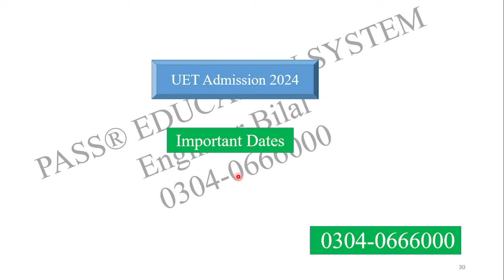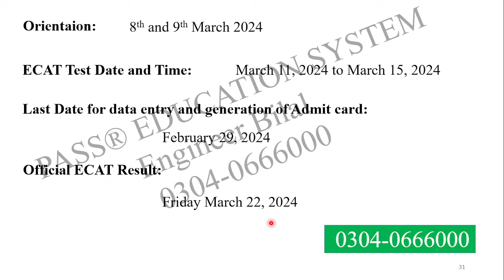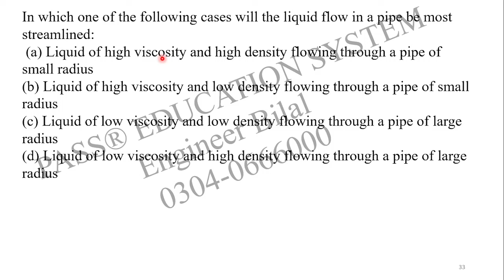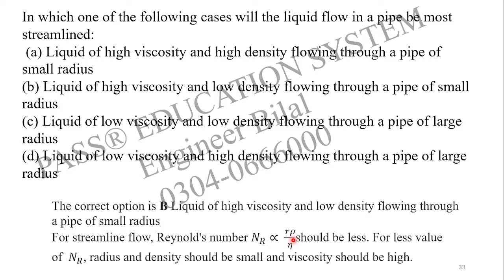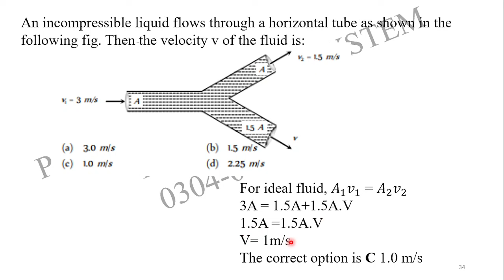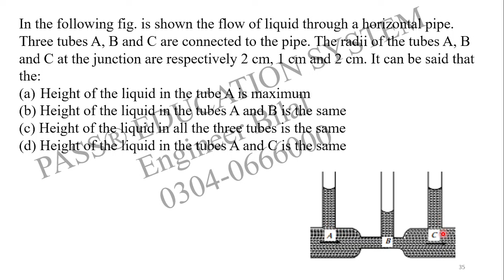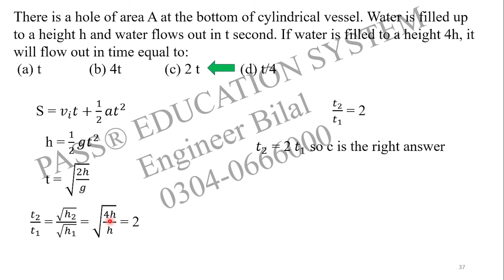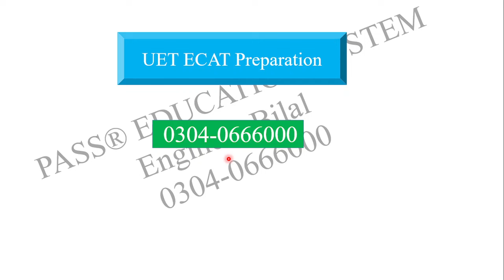UET ECAT 2024 Online Preparation I How to Prepare UET Entry Test I NUST NET I ECAT Past Papers MCQs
For Education Updates Join Our Whatsapp Channel:
For ECAT 2024 Preparation Contact at:
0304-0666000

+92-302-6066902